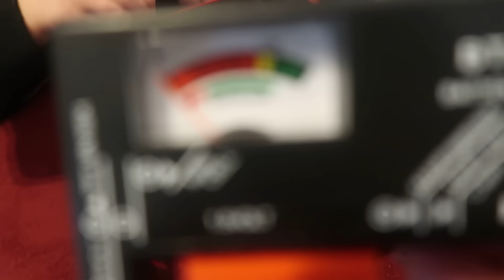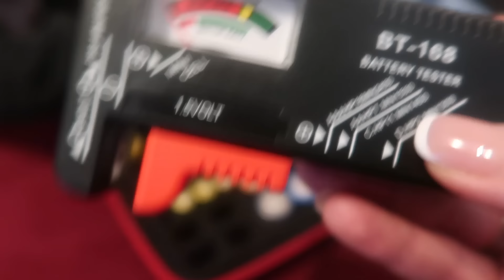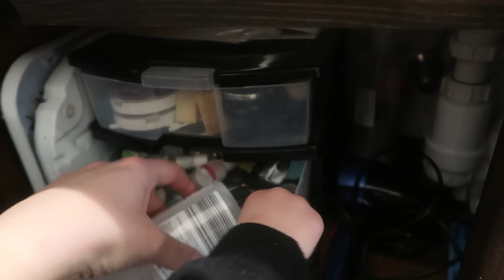Tárolók és rendszerezők, amik nekünk nagyon beváltak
TÖBBSZINTES HŰTŐS DOBOZOK:
Aldi

TÁNYÉR RENDEZŐ:
Ikea vagy

ELEMRENDSZEREZŐ:
HUF5,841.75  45%OFF | Battery Organizer Case Batteries Storage Holder Container with Tester Checker. Garage Organization Box